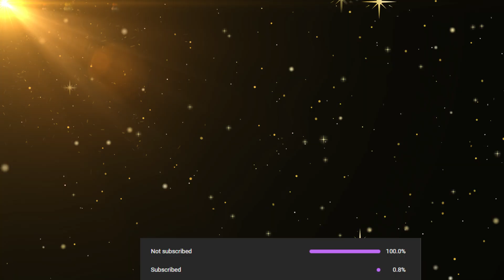London's Crisis: Pro-Palestinian Protests Turn City Into No-Go Zone for Jews | Palestine Protest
In this eye-opening video, discover the shocking reality of London's transformation into a no-go zone for Jews amidst Pro-Palestinian protests. The impact is unprecedented, and it's crucial to understand the challenges faced by the community.

💯X(Twitter) :- @trenderhere002